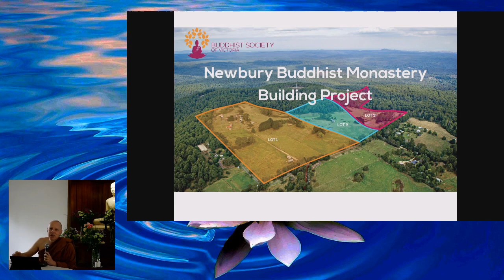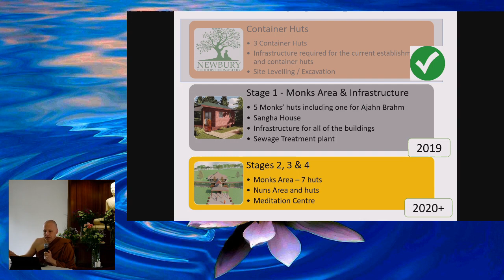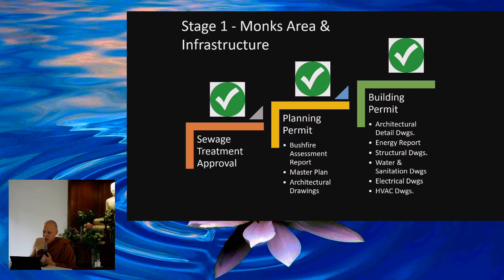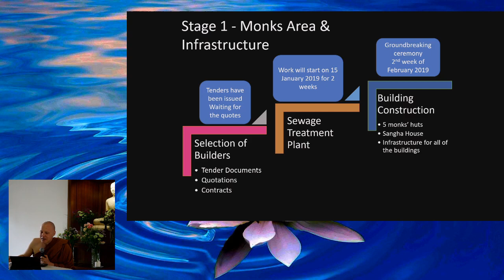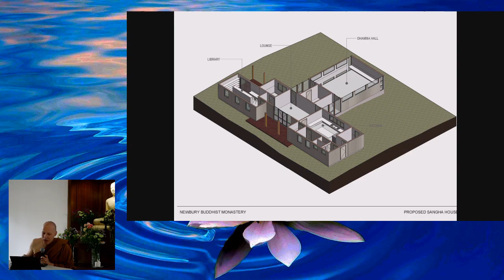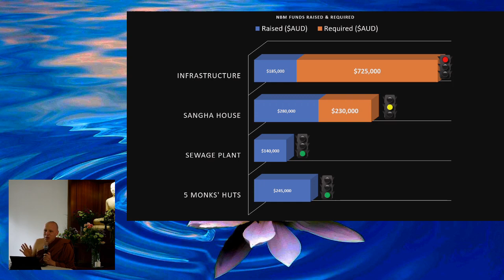NBM Building Project Update | 09 Dec 2018